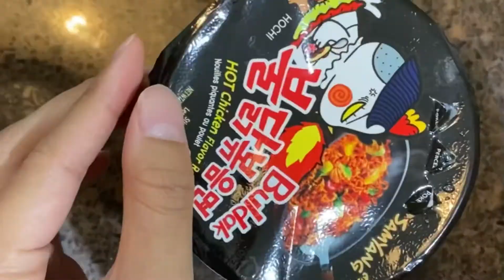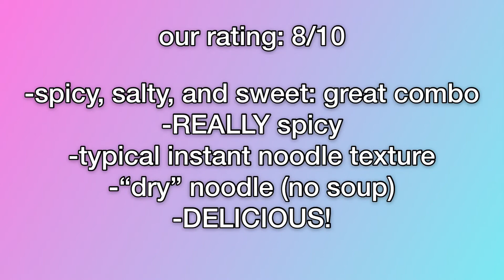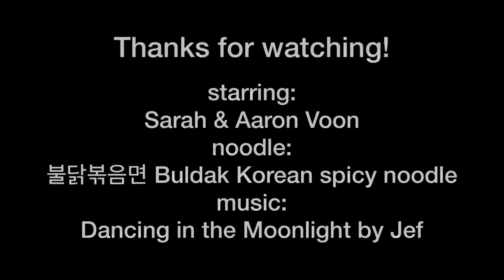SPICY🌶 🔥 KOREAN NOODLE CHALLENGE!!🔥 | The Noodle Chronicles Ep 1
spicy buldak 불닭볶음면 instant noodle